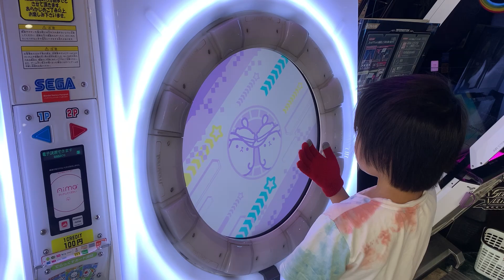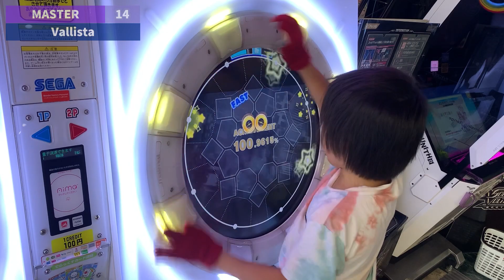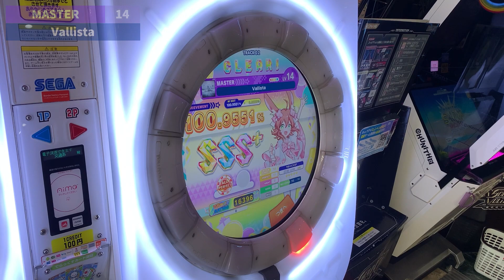【maimaiでらっくす】Vallista ALL PERFECT(100.9551%) ★5 [FESTiVAL+]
珍しく曲も譜面も好きみたいです。叩いてて楽しいと感じられる譜面が良いですよね。

★設定詳細
・タップスピード：7.0
・タッチスピード：8.0
・判定タイミング変更A：0.0
・判定タイミング変更B：0.0